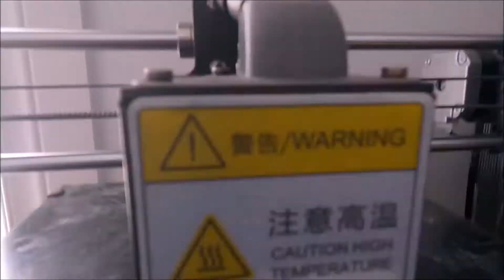3D Print Timelapse - Sitting Fox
- Layer height : 0.15mm
- Print time : 2H30
- Material : PLA Silver by Flashforge
- Printer : Anycubic Mega S (Upgraded)